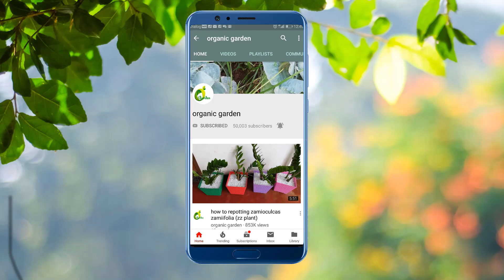money plant tree /money plant in water//ORGANIC GARDEN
money plant growing idea/money plant coir rope/plastic bottle ideas/organic garden